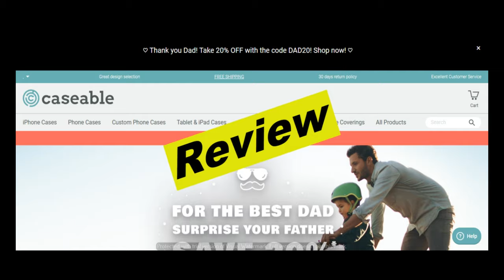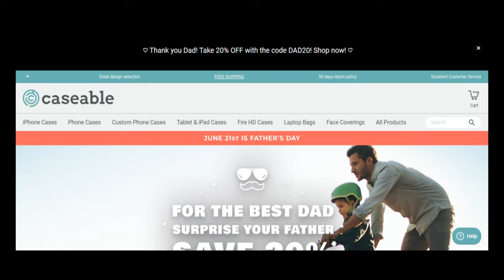Caseable Review | Real User Reviews of Caseable.com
Video script:
Hello everyone, today I will be reviewing Caseable . If you want to know if Caseable  is good, then please watch this video till the end, also if you are looking to read real user reviews left by users who have experience with Caseable , then please checkout the first link in the description below, at the website - thecjreviews.com
000

Hello everyone, Caseable produces hand-crafted, custom phone cases, laptop bags, e-reader cases, and tablet cases. Caseable  was launch on 27th, february, 2010. Currently, we don't have direct experience with Caseable , so, we would like to invite everyone to leave a comment about Caseable  if you have experience with them on our website and also in the comment section below. By doing so, you will help everyone and let them know if they should do business with Caseable .
000

Here are some of the reviews we found about Caseable , I will read it out to you.

Here is a review by Izak.

He says "I had personalised cases , they were of top quality, and they arrived in good time, I would highly recommend this company, my granddaughters loved theirs cases"
next review is by Durand.

He says, "Absolutely fantastic product, ordered 2 one of which I customised with my own photos and very impressed with the quality. Would highly recommend."
next review is by Edmond.

He says, "I had a problem with my order first. But after contacting the support they solved the problem perfectly. Thanks"
next review is by Tucky.

He says, "Excellent product delivered rapidly, even when a bespoke cover design. Keeps tablet safe and easily usable."
next review is by Flemming.

He says, "The best quality case o have ever had top quality and fit & finish is first class."
And there are alot more reviews, if you also would like to leave a review for Caseable , feel free to leave them on our website at thecjreviews.com or leave it in the comment section below. We hope you found this video useful and we thank you for co-operating with us by leaving your reviews.

000

People also search for:
caseable phone case
caseable review
caseable wireless charger
caseable fire hd 8
caseable kindle
caseable nintendo switch
caseable fire hd 10
caseable voucher hsn
caseable amazon fire 10
caseable case
caseable case for amazon fire
caseable com c hd 8
caseable ipad case
caseable laptop sleeves
caseables
caseable uk